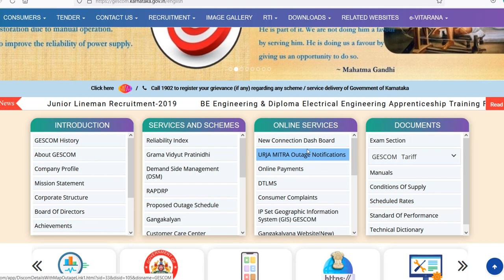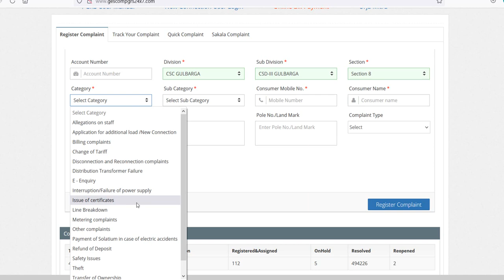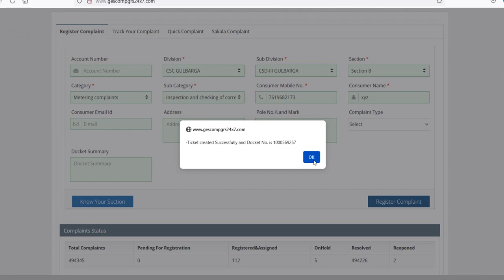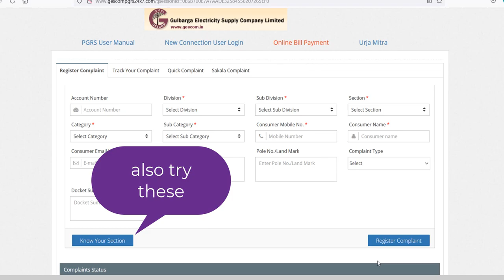How to Register Electricity complaints with GESCOM on finger tips and get quick solution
This video is about Registering  Electricity related  Complaints online with Gulbarga Electricity supply Company for quick and hassle free resolution.